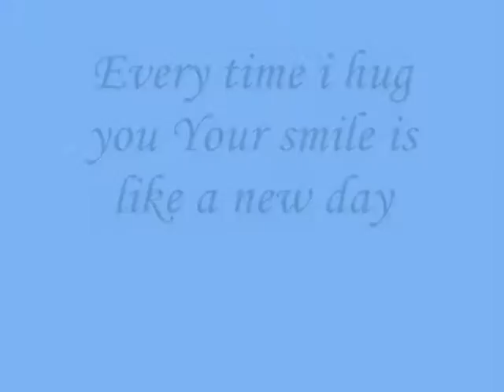Every time i hug you Your smile is like a new day